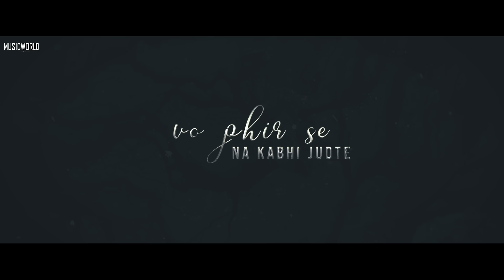Jo Dil Tut Jaate Hai (Sad Song) | New Song 2024 | New Hindi Song | Hindi Video Song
ARJ Team Entertainment is Presenting New Song 2024 "Jo Dil Tut Jaate Hai" New Sad Song, Sung by Ashwani Machal, The Music was done at Ashok Chitra Studio, Compose/Lyrics by Poet M K, Mixing & mastered by R3ZR and New Hindi Song Manage by Adhyaay, presented by Music World.

Song: Jo Dil Tut Jaate Hai
Singer: Ashwani Machal
Compose/Lyrics: Poet M K
Mix-Master: R3ZR
Managed by Adhyaay
Label: Music World
Published by: ARJ Team Entertainment

New Hindi Video Song,New Hindi Songs,Hindi Song,Video Song Hindi,Hindi Video Song 2024,

About this Video:
In this video, Our Purpose is to entertain people, to make their lives enjoyable and happy.

About: MusicWorld ARJ,
Team Arj Conducts a Banner “MusicWorld Arj.” We Provide the Latest Soul Music in Hindi, Music that Touches Your Heart.

new song,
sad song,
hindi song,
hindi video song 2024,
emraan Hashmi,

Jo Dil Tut Jaate Hai (Sad Song) | New Song 2024 | New Hindi Song | New Sad Song | Ft. Emraan Hashmi

© Music World ARJ Team Entertainment PVT.LTD.